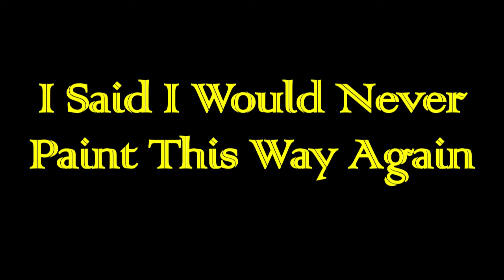I SAID I WOULD NEVER PAINT THIS WAY AGAIN Trailer #2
THE URBAN INDIAN 5 documentary is quickly wrapping up principle photography, and here's the latest trailer to prove it!